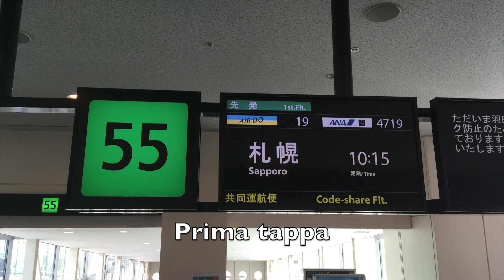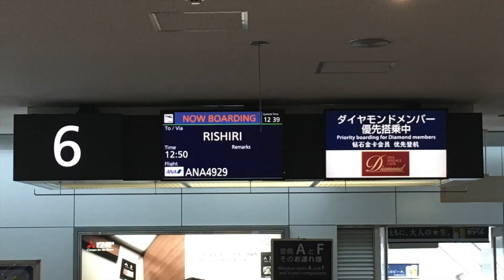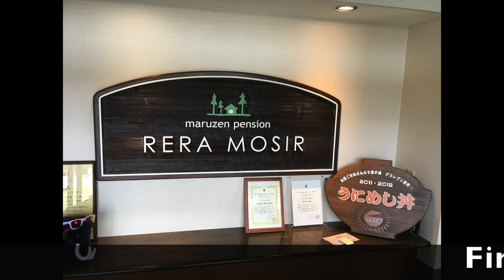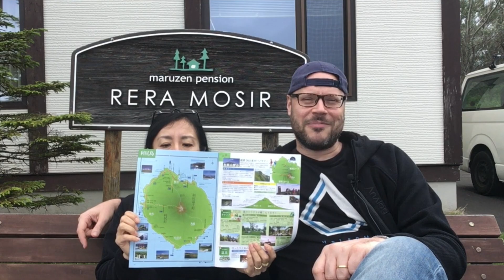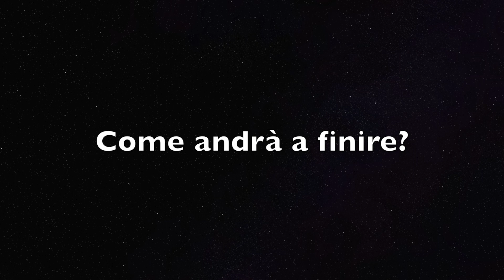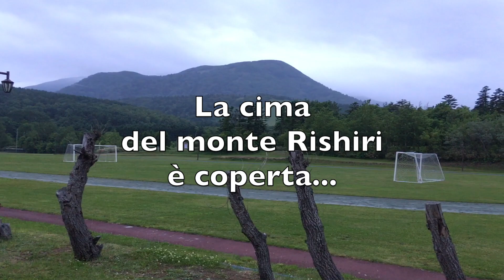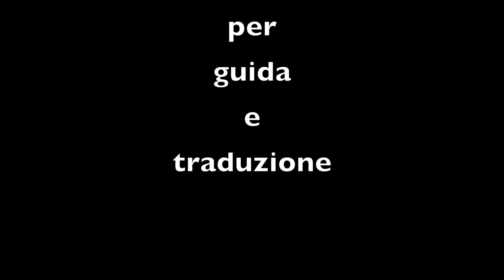VIAGGIO A RISHIRI E REBUN (HOKKAIDO) - Giorno 1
Giorno 1 di 4 del nostro viaggio nelle isole di Rishiri e Rebun in Hokkaido. Mare, montagna, passeggiate, onsen e cibo.

Ti ringrazio molto per aver visitato il mio canale.
Se ti è piaciuto il video, ti invito a mettere un bel "MI PIACE", a condividerlo e a lasciare un commento.

🎵 Cristiano Bochese - "Groovy" (2018)